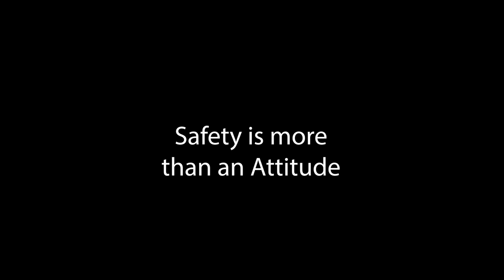Safety is more than an Attitude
In the bustling world of construction, where every clang of metal and whirr of machinery echoes with the promise of progress, there exists a guiding principle that transcends mere protocol and procedure. It's the belief that safety is not just a set of rules, but an attitude—a way of life that shapes every aspect of the work. From the rookie laborer to the seasoned project manager, each person embodies this ethos, understanding that safety is not negotiable—it's a fundamental value that guides every decision and action.
This mindset of "Safety is an Attitude" doesn't just stop at ensuring the physical well-being of the workforce; it extends to performance as well. It's about creating an environment where work is not just safe but also timely and efficient. Imagine a construction site where every task is executed with precision and care, where deadlines are met without compromising safety, and where productivity thrives without sacrificing quality.
At the heart of this mindset lies leadership. Managers and supervisors lead by example, demonstrating a commitment to safety that permeates every aspect of their leadership. They invest in training and education, equipping their teams with the knowledge and skills needed to identify hazards and mitigate risks. But more than that, they foster a culture of open communication and mutual respect, where every team member feels empowered to speak up and take action when needed.
This culture of safety translates directly into performance. When workers feel safe and supported, they're able to focus their energy and attention on the task at hand, driving productivity and efficiency to new heights. They're more engaged, more motivated, and more committed to delivering high-quality workmanship that exceeds expectations. And because safety is woven into the fabric of every action, there's no need to sacrifice speed for safety or efficiency for quality.
But perhaps the most remarkable thing about this mindset is its ripple effect. As safety becomes ingrained in the DNA of the organization, it doesn't just benefit the workforce—it benefits everyone involved, from clients to subcontractors to the wider community. Projects are completed on time and within budget, earning the trust and confidence of clients while setting a standard of excellence for the industry as a whole.
So, as we witness this transformation unfold before us, let us never forget the power of embracing the mindset that safety is not just an attitude—it's a cornerstone of performance that is safe, timely, and efficient. And as long as this belief guides our actions, there's no limit to what can be achieved in the dynamic world of construction.